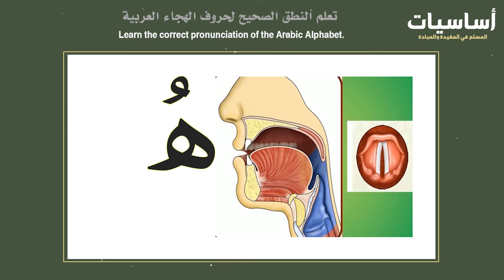هـ نطق حرف ا لهاء Pronunciation of The هـ ( Ha) Letter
حرف الياءنطق Pronunciation of The هـ ( Ha)  Letter
حروف الهجاء، حروف عربية، مخارج الحروف، تعلم العربية، كيف تقرأ ، مخرج حرف الهاء.
Arabic alphabets, Arabic Letters, Arabic pronunciations, Learn Arabic, Read Arabic, Language of the Quran.